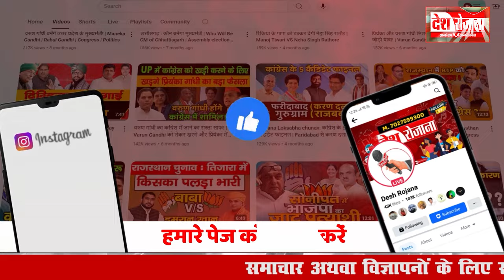14 november Haryana News: हरियाणा की बड़ी खबरें | Breaking News | Desh Rojana Bulletin